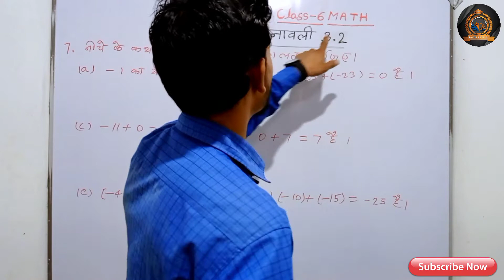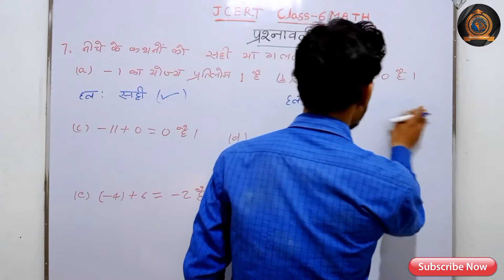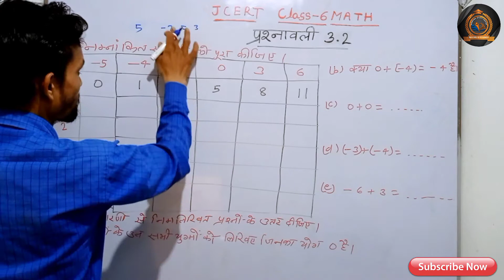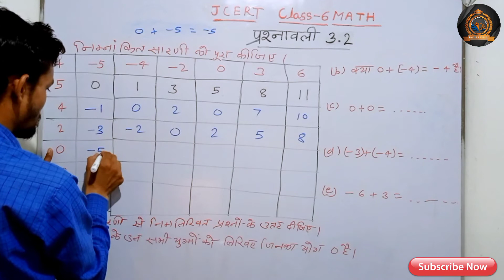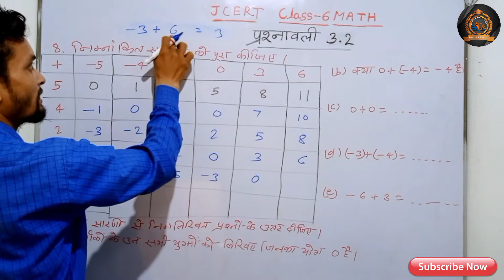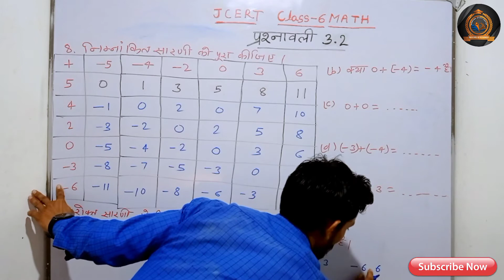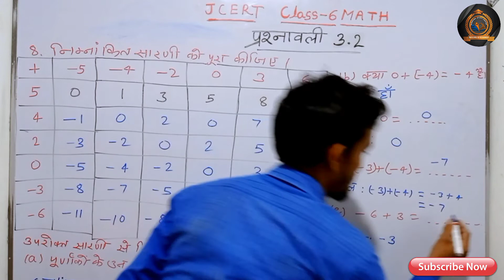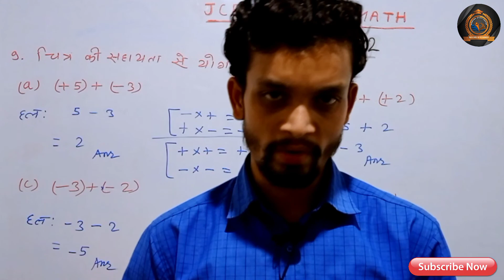Jcert Class 6 Math प्रश्नावली 3.2 (Q.7,8,9) All Solution Part-3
Hallo friends you are welcome

दोस्तों अगर आप कक्षा-5, 6, 7, 8, 9, 10 तक किसी भी Class में पढ़ाई करते हो तो आप हमारे YouTube Channel से जुड़कर अपने पढ़ाई को और भी अच्छे ढंग से सीख सकते हैं एकदम  आसान तरीका से।

Jcert Class 6 Math प्रश्नावली 3.2 (Q.1,2,3) All Solution Part-1

Jcert Class 6 Math प्रश्नावली 3.2 (Q.4,5,6) All Solution Part-2

Jcert Class 6 Math प्रश्नावली 3.1 पूर्णांक (Integer) Q.1, 2, 3 All Solution

Jcert Class 6 Math प्रश्नावली 3.1 Part-2 पूर्णांक
(Integer) Q.4, 5, 6, 7 All Solution

jcert class 6 maths chapter 3 exercise 3.2 in hindi,
jcert class 6th maths chapter 3 exercise 3.2 in hindi,
jcert maths class 6 chapter 3 exercise 3.2 question 7,
jcert maths class 6 chapter 3 exercise 3.2 question 8,
jcert maths class 6 chapter 3 exercise 3.2 question 9,
jcert math book class 6 exercise 3.2,

jcert class 6 maths chapter 3 exercise 3.2,

jcert maths class 6 chapter 3 exercise 3.2 in english,
jcert solutions class 6 maths chapter 3 exercise 3.2,
jcert class 6 maths exercise 3.2